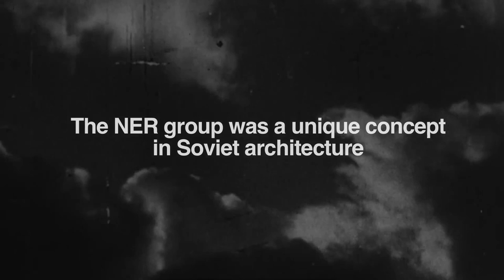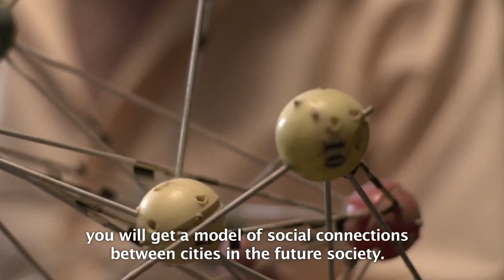Документальный фильм о НЭР — «Бумажные города» (стандартный трейлер)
В 2019 году выходит документальный фильм о НЭР — «Бумажные города».

В фильме речь пойдет о группе молодых советских архитекторов, которые в 60-х годах прошлого века, когда Никита Сергеевич Хрущев объявил программу строительства коммунизма, разработали проект идеального города для человека в коммунистическом обществе. Предмет исследования фильма — не только концепция «Новый элемент расселения», но и жизненный путь архитектурной идеи.

Режиссеры: Masha Panteleyeva​ (сокуратор проекта «НЭР: История будущего») и Sveta Strelnikova.
Мультипликатор: Nazlı Kaya.

При поддержке Graham Foundation for Advanced Studies in the Fine Arts​.